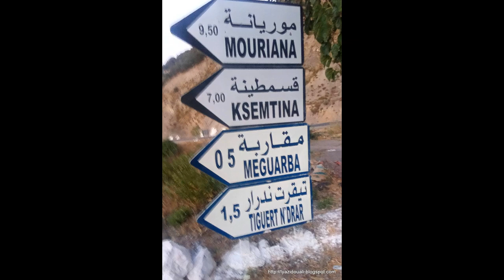Hamidou,fait le buzz! Hamidou fait le buzz Guenzet Ith Yaala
Tiguert n'drar,la fête de « chlita ».

Ahmed Takjout dit Hamidou, né à Alger, issu d'une lignée de parents originaire d'Azzefoun. A fait un saut dans les montagnes de la petite Kabylie pour nous parler d'un village, Tiguert N'drar et sa fête annuelle de « Chlita ».
Tiguert n'drar, ce petit village perché sur le flanc d'une des montagnes d'ith Yaala en basse Kabylie. Tel un nid d'aigle, d'où il tire son nom qui signifie le flanc de la montagne. Le village est situé dans la commune de Harbil, dans la région communément appelée Ith Yaala, les Béni-Yaala. Il est au centre de plusieurs hameaux, entouré de Tidjet, le passage obligé, et fait face aux deux villages satellites Chréa et Tizi Medjber, accrochés à une montagne de rocs, difficilement accessible. Tiguert n'drar est comme un collier de perles, allongé du nord au sud, compte quelques maisons plus moins isolées tels que Tamdount Aka ou Tachouart. La mosquée, tel un monument visible de loin, occupe évidemment le centre du village. Cette mosquée, érigée en plein cœur du village est particulière, par son aspect architectural et par son originalité d'avoir un tunnel. Construite et financée par les villageois de Tiguert, elle a été inaugurée en 1972.
Ce village compte environ 88 maisons, bâties selon les normes propres à la Kabylie. Les habitants et les non résidents de ce village ont pris l'habitude, à chaque été, de se rassembler autour d'un repas bien de chez nous, fait par des ingrédients de la région, aghrum, huile d'olive, piments ou poivrons et tomates. Un délicieux mets qui se mange à toute heure et en tout temps, été comme hiver. C'est un moment convivial qui rassemble tous les enfants du village qui arrivent par centaines des grandes villes et même de l'étranger, une façon de souder les liens et de garder attache avec les racines.
Guenzet ith Yaala
Mon village, Guenzet ith Yaala
Hamidou fait le buzz
Tiguert n'drar